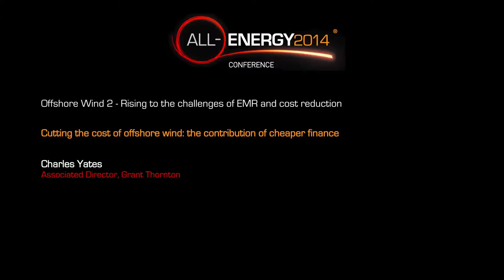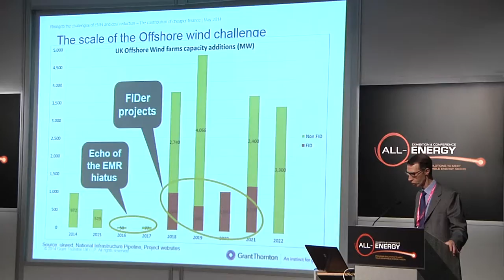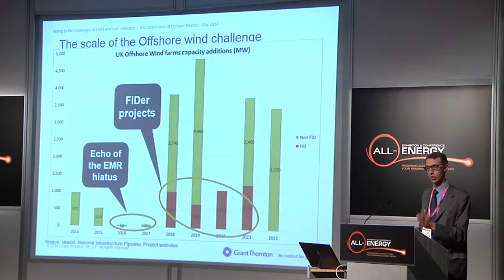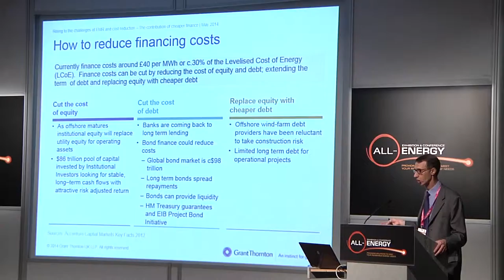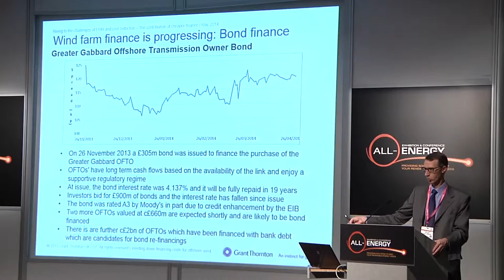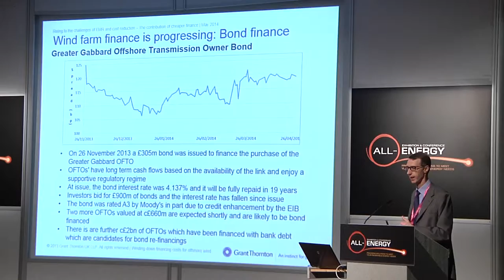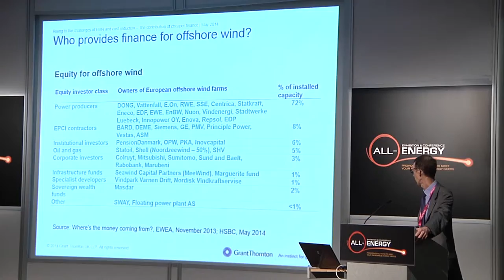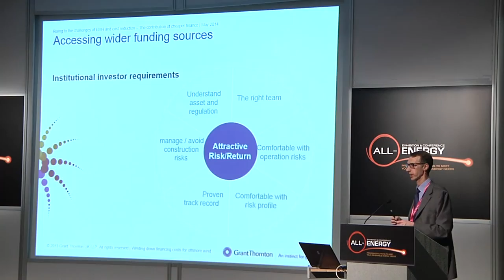Charles Yates, Associated Director, Grant Thornton at All-Energy 2014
Offshore Wind 2: Rising Challenges of EMR and Cost Reduction
All-Energy 2014